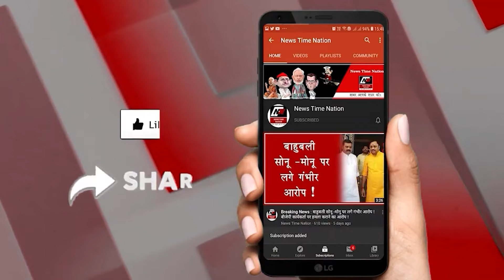बरेली सिरौली के सद्दाम लड़की लेकर फरार घरवालों ने दुकान और मकान फूंका ! | News Time Nation